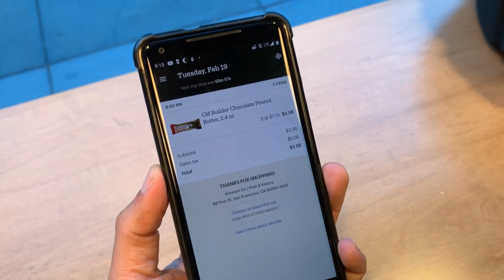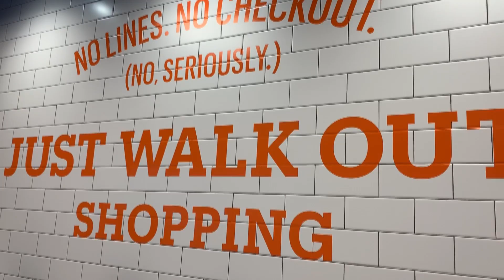بدون طوابير أو حتى كاشير!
في هذا الفيديو أقدم لكم تجربتي مع متجر Amazon Go  المتجر الي يقدم فكرة مختلفة عن المتاجر المحلية في مسألة التسوق وشراء الحاجات اليومية.إذا عجبك الفيديو لاتنسى تضغط على زرّ اللايك والإشتراك في القناة ونشر الفيديو وكل الشكر لكم.

تقديم: